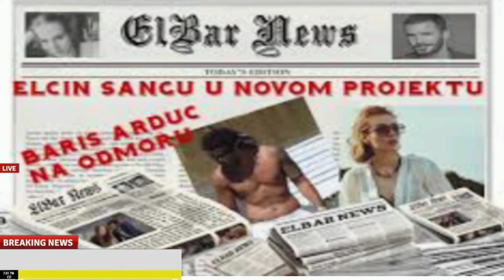Baris Arduc Elcin Sangu Enjoy Daughter Birthday 🎂🎉 | Celebrities | YMS Creation